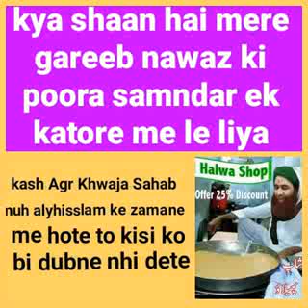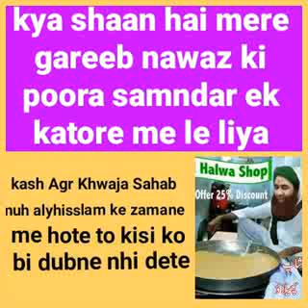Deen e Islam Aasan hai ya Mushkil ?? (Tipu Sulthan Hanfi Muqallid vs AFFU KHAN)